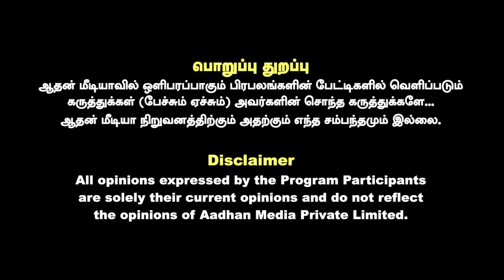அண்ணாமலை தலைவர் பதவி... டெல்லி முடிவு இதுதான் - உடைக்கும் ரவீந்திரன் துரைசாமி | Aadhan Tamil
அண்ணாமலை தலைவர் பதவி... டெல்லி முடிவு இதுதான் - உடைக்கும் ரவீந்திரன் துரைசாமி | கொடி பறக்குது | Aadhan Tamil